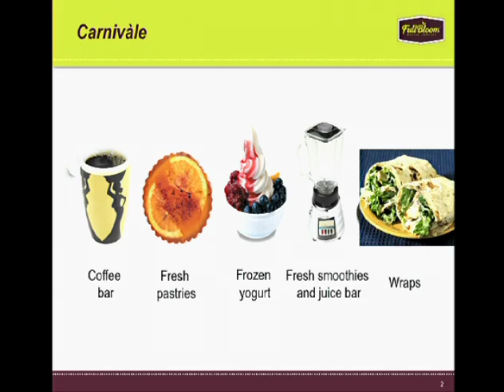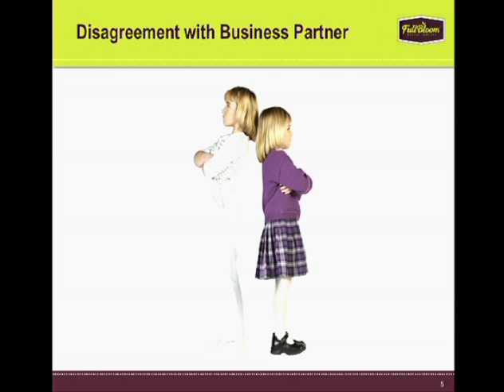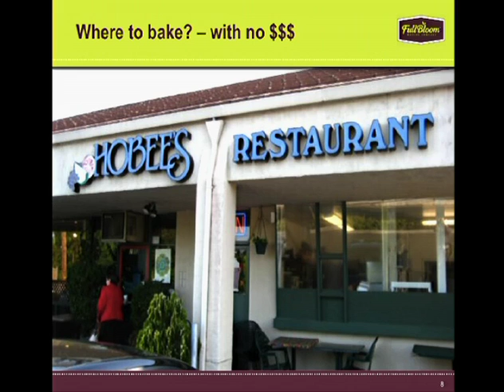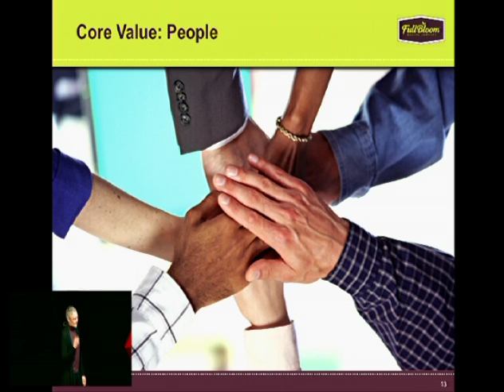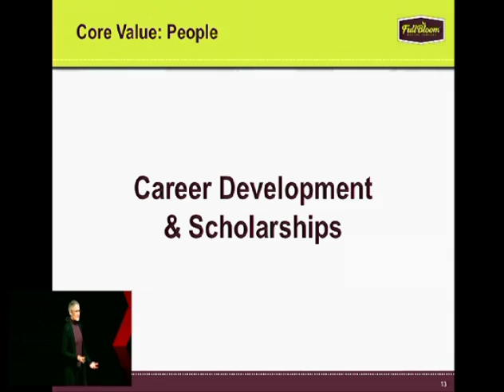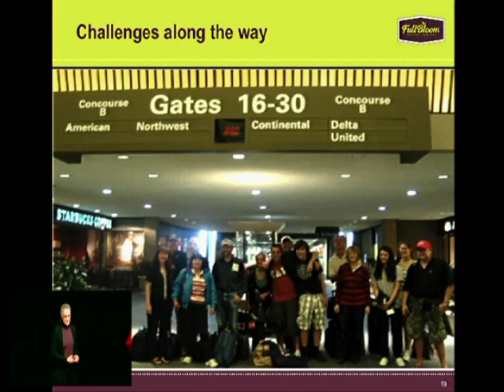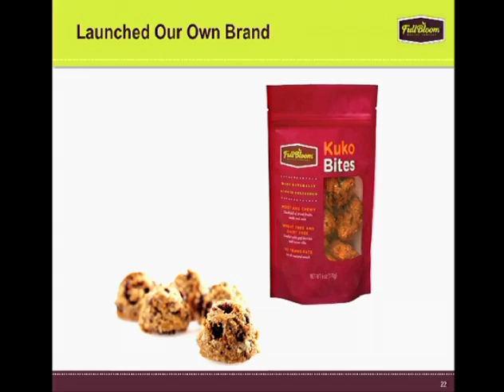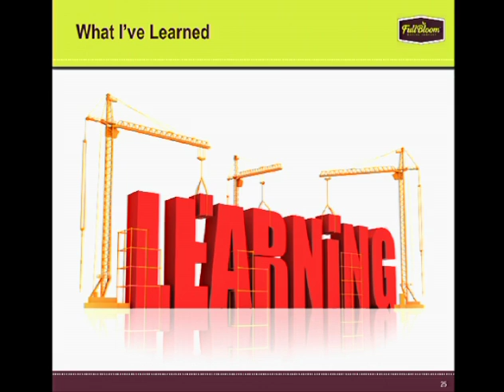TEDxSanJoseCA - Karen Trilevsky - People Magazine "Hero Among Us": The Journey to FullBloom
People Magazine "Hero Among Us"

Karen Trilevsky founded FullBloom Baking Company in Newark, California in 1989 and has been the company's sole owner for 21 years. People Magazine recognized Karen as "Hero Among Us"  Karen's passion for baking and enthusiasm for turning good values into good business have kept her intimately involved in day to day operations. Karen built FullBloom around three core values: make the highest quality, best tasting baked goods possible, be committed to the environment and sustainability, and care for the health and well-being of the community. Karen currently sits on the Board of Directors of Food, Family, Farming and FullBloom's own Smart Cookie Scholarship Fund.